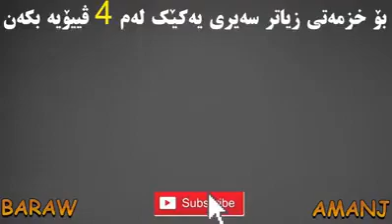دکتۆر عبدالطیف جوابێک بۆ سۆڕان سێوکانی نەزان و نەفام